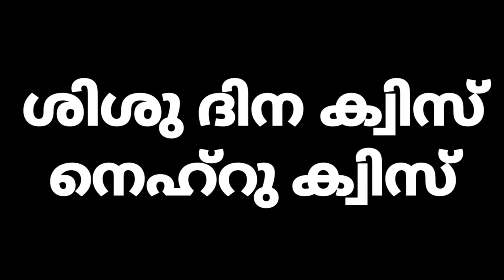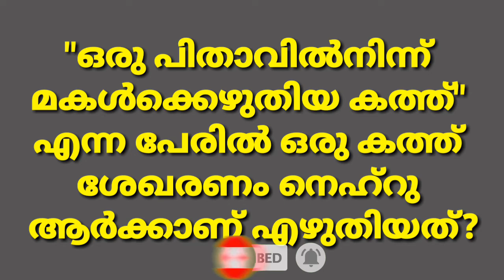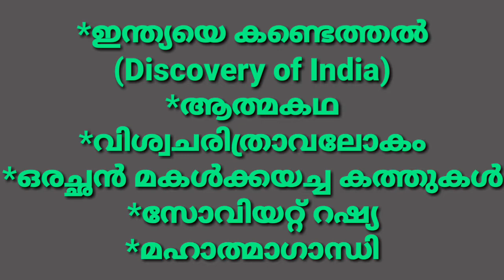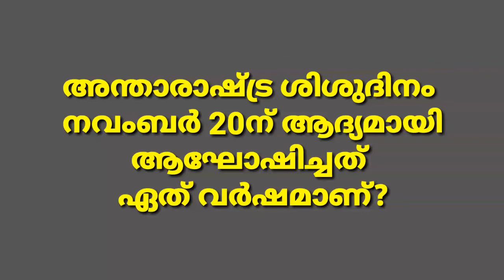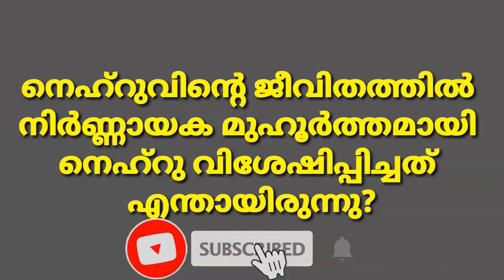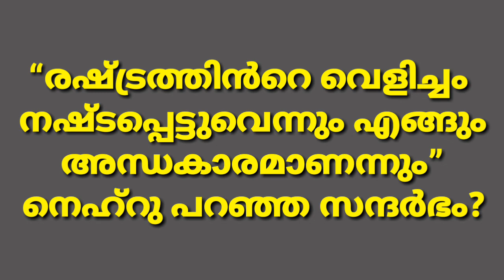Children's day quiz Malayalam LP/UP/Sisudina quiz malayalam 2020 LP/UP/Childrens day quiz 2020 LP/UP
Children's day quiz Malayalam 2020
children's day quiz